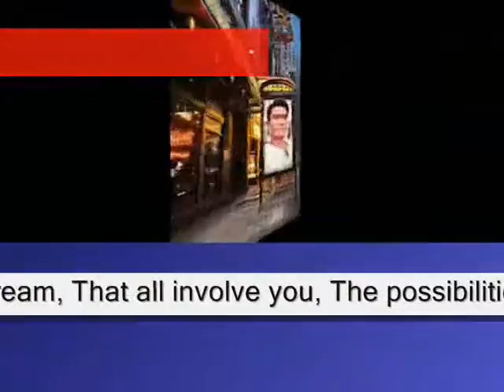The things that we can do ,